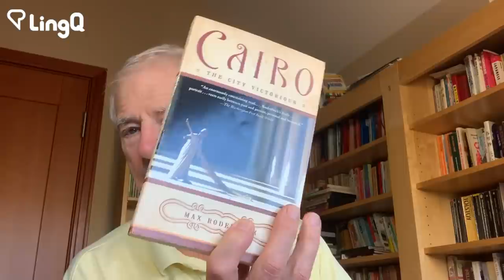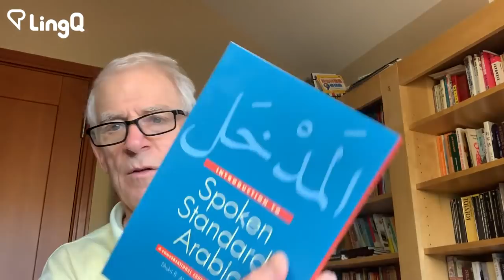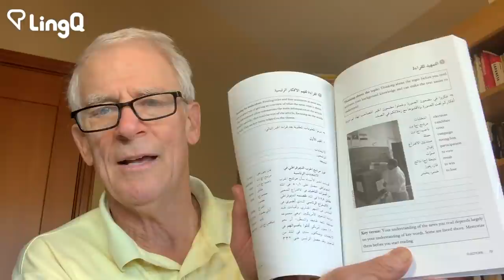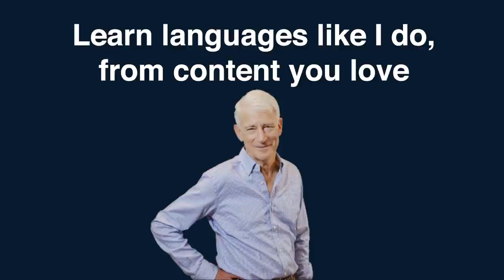The Books I Bought to Learn Arabic Haven’t Helped Much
I enjoy studying languages on my iPad using LingQ. However, I also enjoy books. I like to read on paper. Often, however, these books are a disappointment.

0:00 - What I've been doing on LingQ this week
1:30 - The books I bought to help me learn Arabic
6:50 - Critical thinking in language learning
8:58 - The key to learning Arabic: lots of different content
10:33 - What books do actually help you do when learning a new language